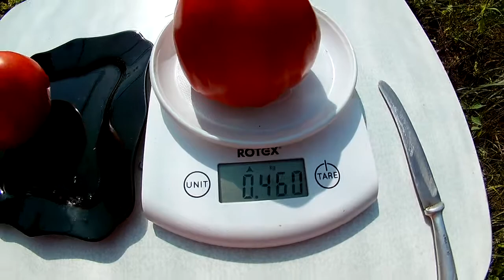Томат - Homer's German Ox heart (Немецкое бычье сердце Гомера)